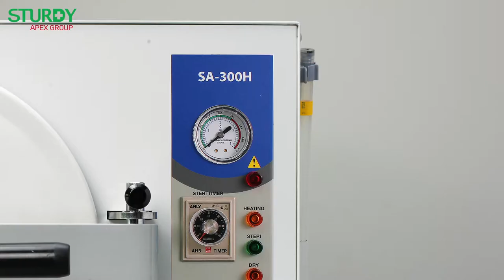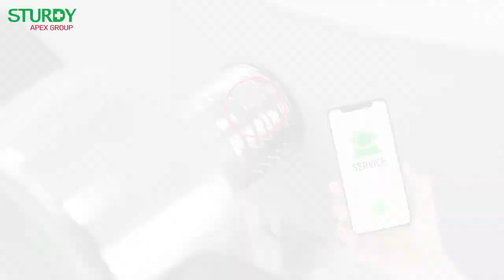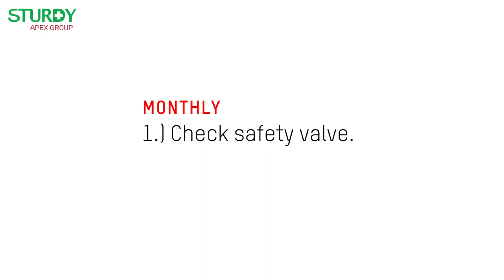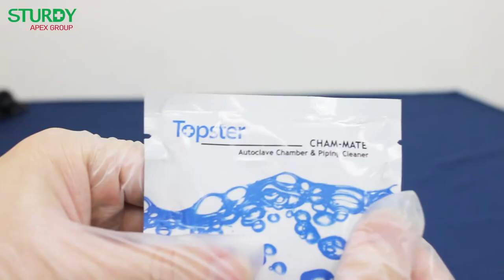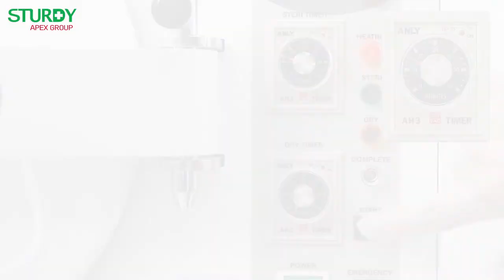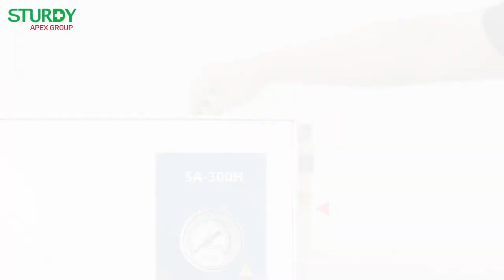STURDY｜SA-300H Maintenance | Best Value Autoclave